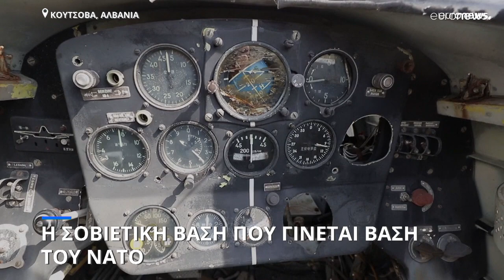Αλβανία: Η βάση της Κουτσόβα γίνεται βάση του ΝΑΤΟ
Συνεχίζονται τα έργα που αναμένεται να ολοκληρωθούν το 2023 - Η Αλβανία ελπίζει πως θα φτιάξει δική της πολεμική αεροπορία